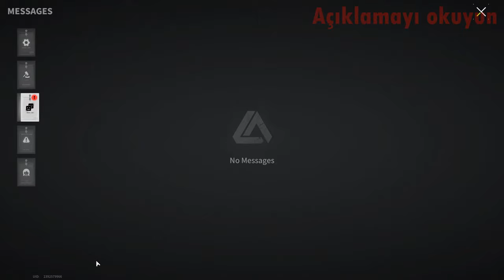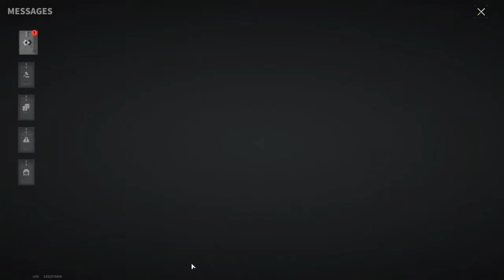What Happens If: Don't Feed The Character? - Lost Light | Day 37